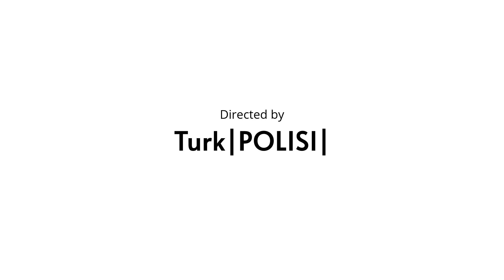NARAKA 2 in summary.